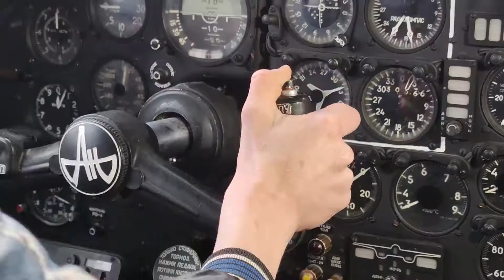Лётчики Центрального военного округа доставили Деда Мороза к детям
Экипаж армейской авиации Центрального военного округа (ЦВО) в преддверии Нового года на военно-транспортном вертолете Ми-8АМТШ доставили Деда Мороза к воспитанникам детского дома-интерната в Екатеринбурге.
Прилёт Деда Мороза на вертолете стал самым главным сюрпризом мероприятия, в ходе которого лётчики ЦВО исполнили мечту детей и провели экскурсию по аэродрому. Каждый воспитанник интерната не только смог осмотреть военную техники, но и почувствовать себя в качестве летчика за штурвалом вертолета и самолета, которые ежегодно встречают космонавтов на Земле.
Детям представили военно-транспортный вертолёт Ми-8АМТШ, транспортный самолёт Ан-12, самолет Ан-26, оборудованный специальным медицинским модулем и пассажирский самолёт Ту-134.
В завершении мероприятия для детей был организован сладкий стол с вручением подарков от Деда Мороза.
Праздничное мероприятие для детей прошло в рамках всероссийской акции «Елка желаний».